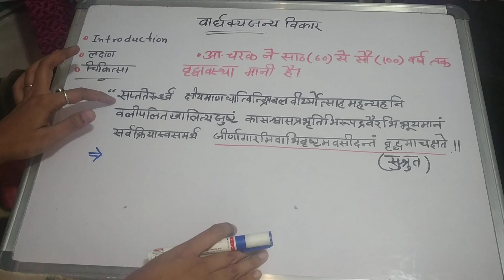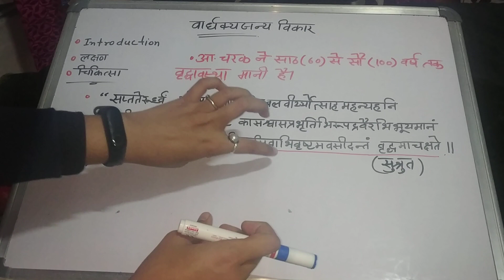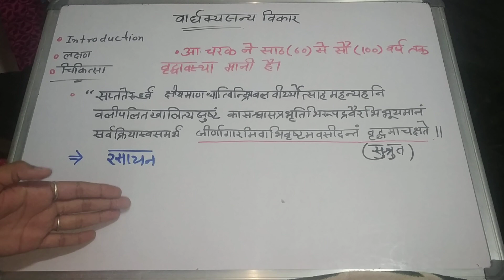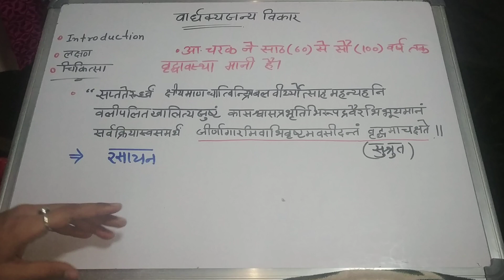वार्धक्यजन्य विकार |Vardhakyjanya vikar| by Geetaru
Hello friends today we'll discuss about vardhakyjanya vikar वार्धक्यजन्य विकार ...